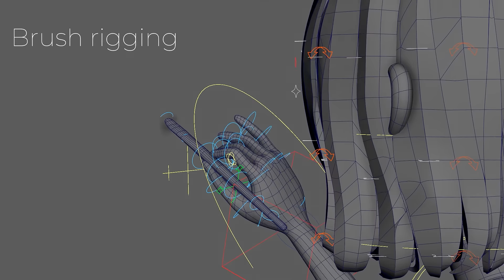ĐỒ ÁN HỌC VIÊN | KHÓA 3D ANIMATION - Lớp A2110F1 | LABOR OF LOVE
HỌC VIỆN KỸ XẢO ĐIỆN ẢNH & HOẠT HÌNH MAAC

Với sứ mệnh tạo ra một thế giới Media & Entertainment đầy mê hoặc và hấp dẫn, Học viện Kỹ xảo Điện ảnh & Hoạt hình – MAAC (Maya Academy of Advanced Cinematics) mang đến cho bạn cơ hội trải nghiệm môi trường học tập quốc tế năng động, sáng tạo; liên tục nâng cao kỹ năng, kiến thức chuyên môn qua những giờ học thực hành tương tác cùng các chuyên gia giàu kinh nghiệm thực tiễn.

Hệ thống chương trình giảng dạy và phương pháp học tiên tiến của MAAC tạo cho học viên nền tảng chuyên nghiệp, thúc đẩy tinh thần ham mê học hỏi, nâng cấp bản thân, thể hiện tài năng và tôn vinh tính sáng tạo. MAAC sẽ là người đồng hành đáng tin cậy cùng bạn chinh phục đam mê.

MAAC đã có hơn 160 cơ sở trên toàn thế giới, hỗ trợ giới thiệu việc làm cho các bạn học viên trong quá trình học. Ngoài ra, đến với học viện MAAC bạn sẽ nhận được cơ hội để đi du học, nhận bằng quốc tế.

Học viện MAAC - Học viện Kỹ xảo Điện ảnh & Hoạt hình đầu tiên và duy nhất đào tạo từ cơ bản đến chuyên sâu các khóa học 3D Animation, VFX, Game Art & Design